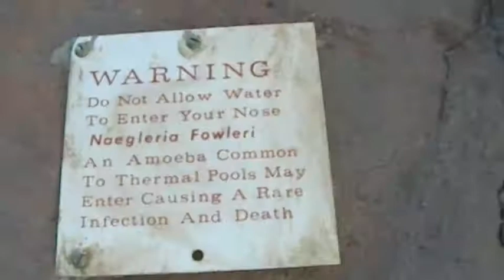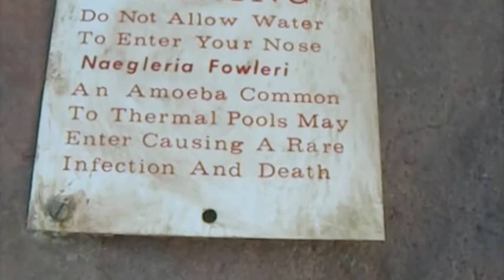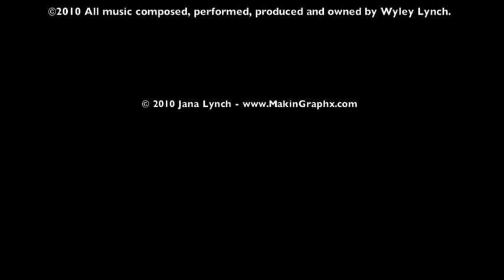Willow Beach Harbor in the Mohave Desert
Just 20 minutes from Hoover Dam. What a BLAST!